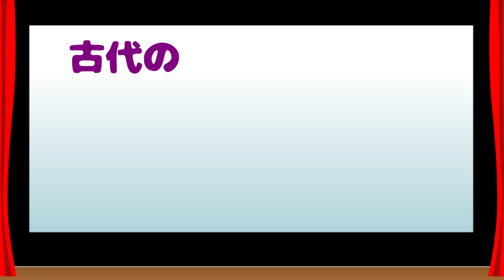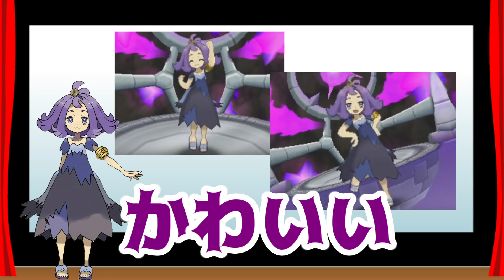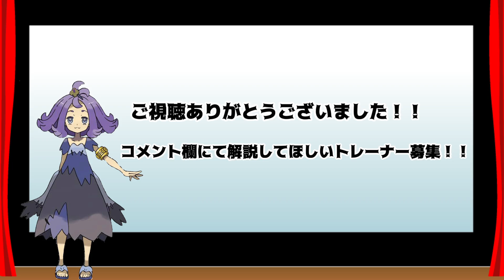【ポケモン】かわいいだけで大人気！！古代のプリンセス「アセロラ」解説【ポケモンマスターズ】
ポケモンマスターズに登場するトレーナー「アセロラ」の解説です。

【Twitter】 ワタシ＠ポケモン系vtuber
＠watashi4646